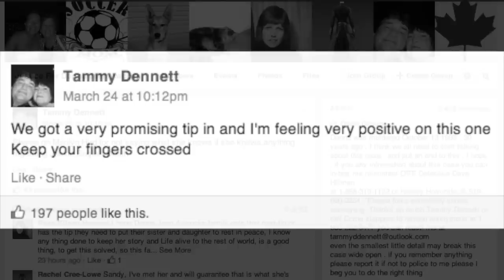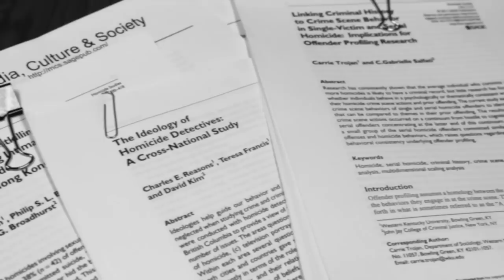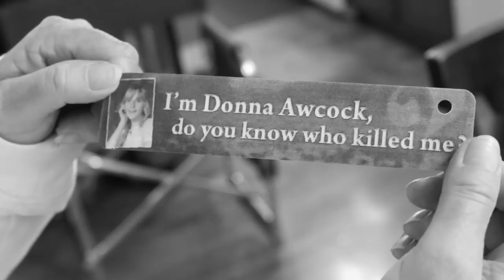Fresh Eyes (Radio Documentary)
31 years later, the murder of 17 year old Donna Awcock remains unsolved.  But with the help of a team of experts led by a local forensics investigator, old cold cases are being re-visited.  University students are also taking part in giving a fresh outlook on unsolved homicides.  As these investigations continue, killers on the loose may soon be brought to justice.  Gareth Bush has the story.